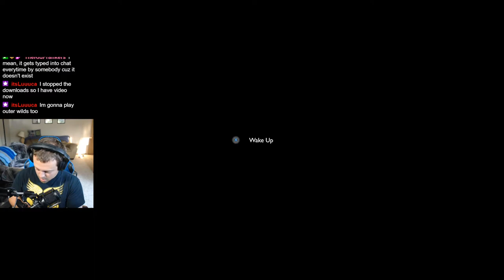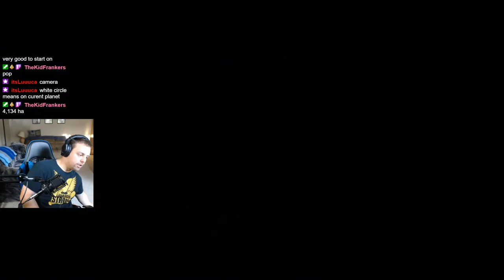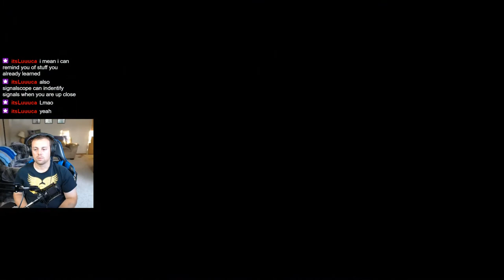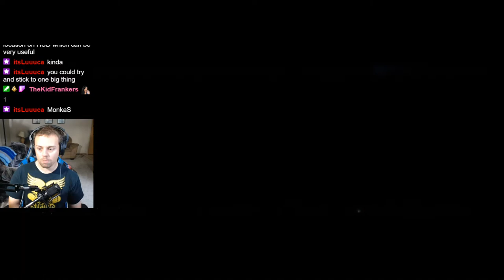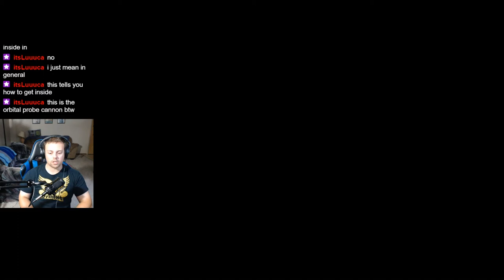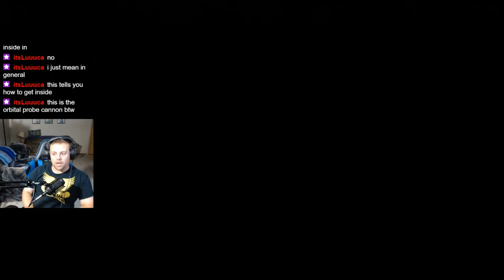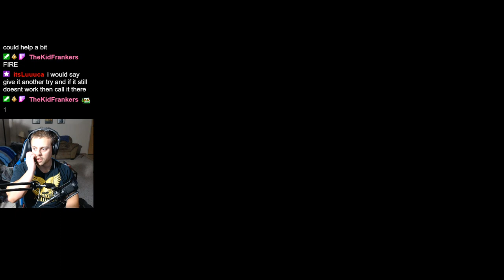Getting YEETED || Part 2 || Outer Wilds